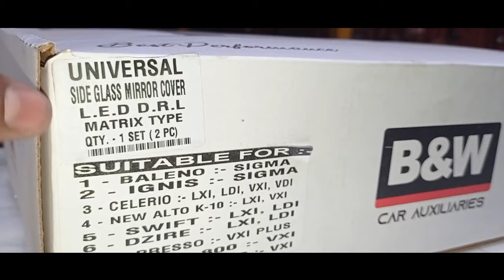Alto 800 High Quality Modification After Market Universal side Glass mirror Cover with inductor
For Purchase

For parchase

D.R.L Matrix type

All Modified Accessories

Roof Rail
abs spoiler
abs guard
chrome kit
chrome grill
all Alpha Grill
rear Diffuser

And all accessories

alto 2020
new model,
alto 2020 review,
 alto 2020 malayalam review,
alto 2020 vxi plus,
 alto 2020 accessories,
al
alto 2020 autocar,
alto 2020 all variants,
alto 2020 advertisement,
alto 2020 ask carguru,
alto 2020 all colours,
alto 2020 bs6,
 alto 2020 bs6 top model,
alto 2020 blue,
alto 2020 blue colour,
alto 2020 black,
alto 2020 bs6 price,
alto 2020 bs6 model,
alto 2020 cng,
 alto 2020 crash test,
alto 2020 colours,
alto 2020 cng review,
alto 2020 car,
alto 2020 customer review,
alto 2020 colors,
 alto 2020 carwale,
 alto 2020 drive,
alto 2020 drive review,
 alto 2020 delivery,
alto 2020 drl,
alto 2020 driving experience,
alto 2020 mds,
alto 2020 dashboard,
alto 2020 drive test,
alto 2020 engine,
 alto 2020 emi,
alto 2020 extra fittings,
alto 2020 engine cc,